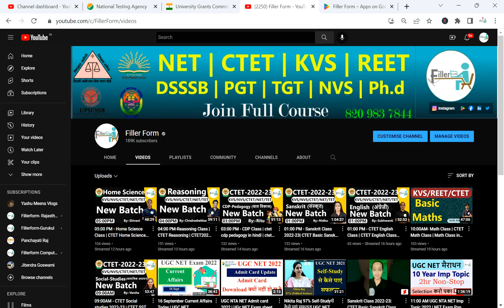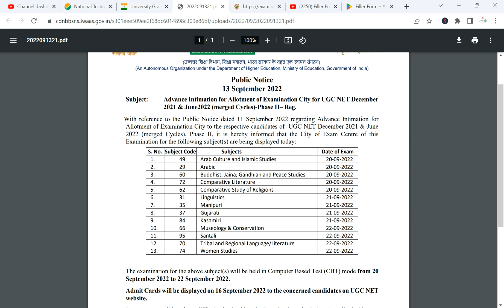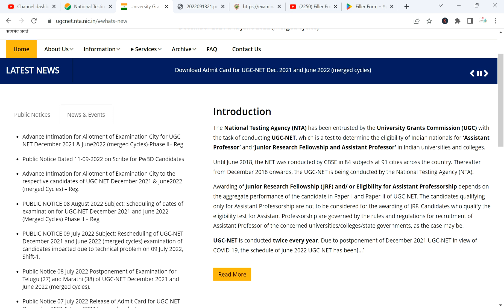NET 2022 Admit Card जारी किया | net admit card 2022 download | ugc admit card download kaise kare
ugc net exam 2022 admit card kaise download kare ,

how to get ugc net application number,
how to get ugc net admit card without application number ,
net exam ka application number kaise nikale mobile se,
net exam ka application number kaise nikale mobile se 2022,